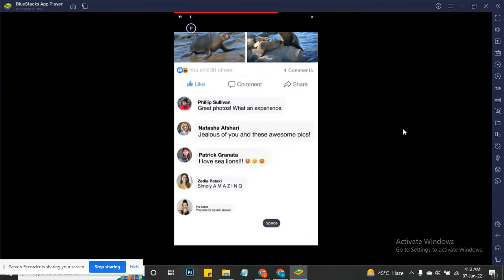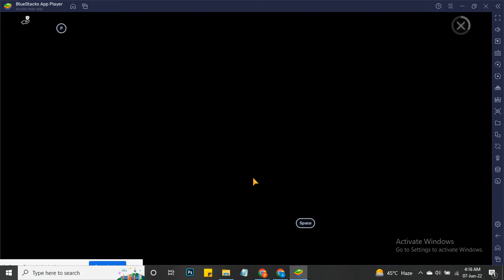Forth video || Subway Surfers || Gamingism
Subway Surfers is an endless runner mobile game co-developed by Kiloo and SYBO Games, private companies based in Denmark. It is available on Android, iOS, HarmonyOS, Kindle, and Windows Phone platforms and uses the Unity game engine. Wikipedia
Initial release date: May 23, 2012
Mode: Single-player video game
Engine: Unity
Developers: Kiloo, SYBO
Platforms: iOS, Android, Microsoft Windows, Windows Phone, MORE
Publishers: Kiloo, SYBO
Original author: Kiloo, SYBO